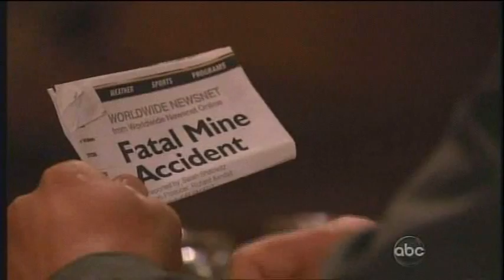AMC 10/19/10 Part 2